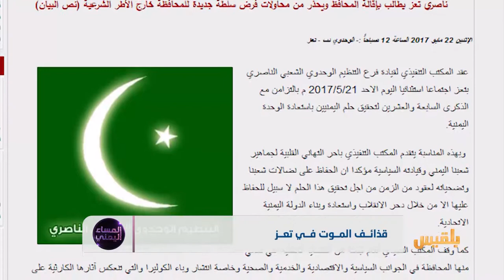قذائف الموت في تعز | تقرير: محمد المقبلي